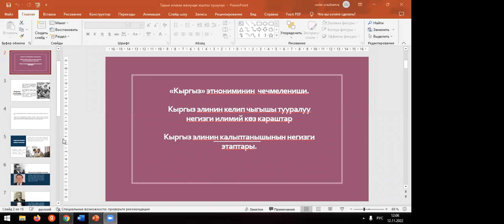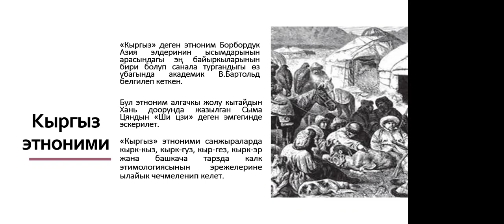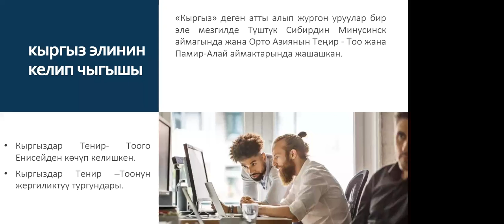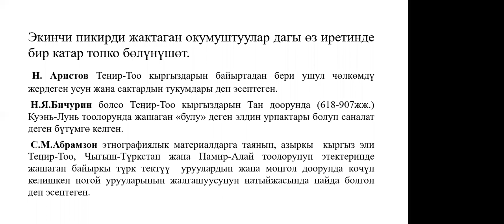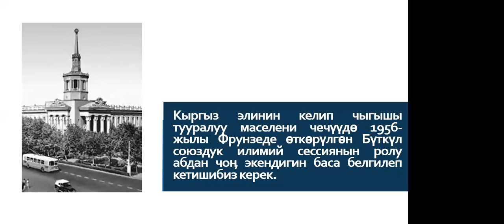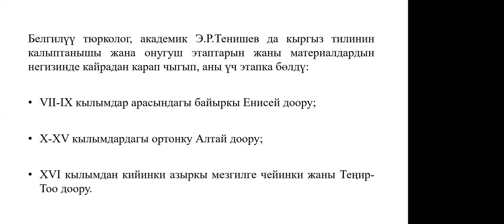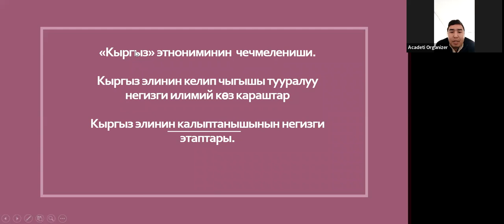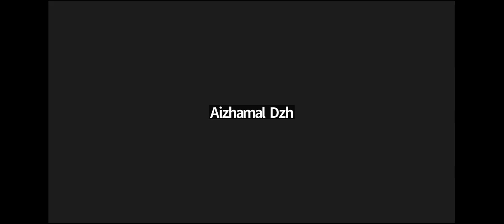1. ИСТОРИЯ КЫРГЫЗСТАНА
🔴 ИСТОРИЯ КЫРГЫЗСТАНА

⭐️ ЯЗЫК: на кыргызском
⭐️ ДАТА: 12 НОЯБРЯ
⭐️ ВРЕМЯ: 12:00 - 13:00 по Бишкеку

Расписание лекций:
- Каждая неделя: суббота

👆Ссылка, чтобы присоединиться

 Ждём всех вас!!!